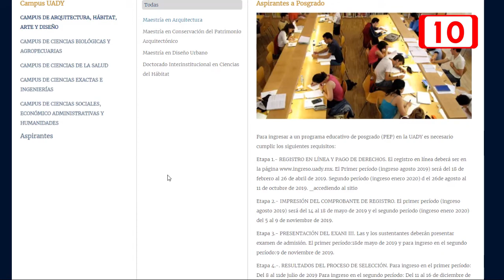167510 UADY modifica fechas de selección a programas de posgrado